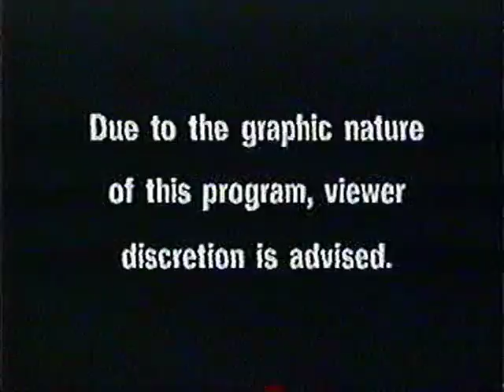Intro_lalaland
intro section